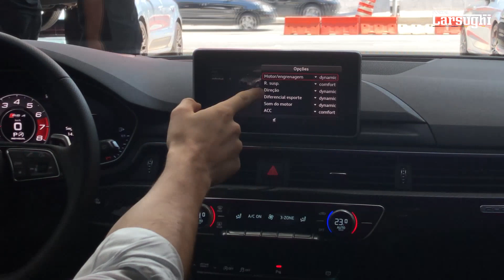AUDI RS4- Saiba tudo dessa máquina com o piloto Pedro Costa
Levamos o Audi RS4 para um especialista, o piloto profissional Pedro Costa, contar em detalhes tudo que esse carro oferece. Confira no vídeo!